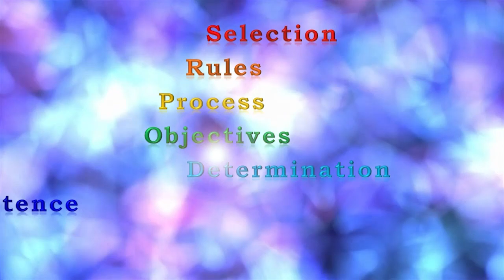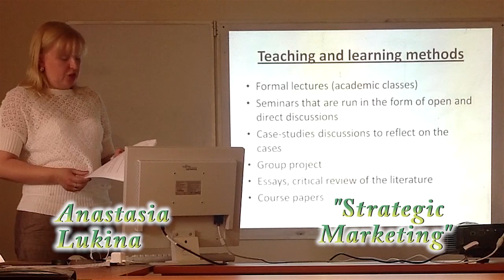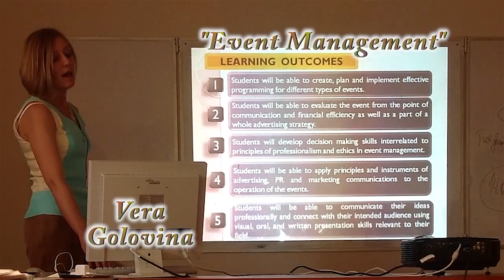Building up International Academic Profile - Group 3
Project Innovation Training Centre, Plekhanov Russian University of Economics
Trainers: Julie Gordeeva&Gali Yanchukova